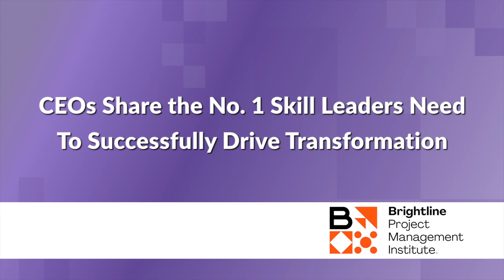What is the #1 Skill You Need to Transform